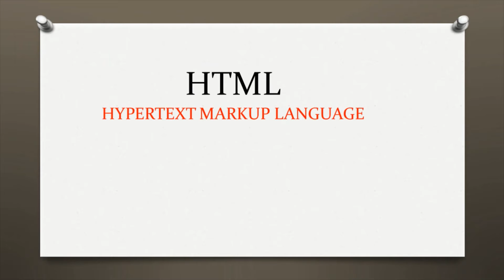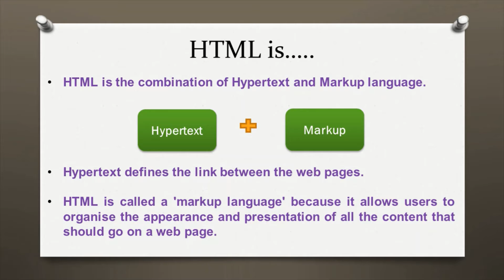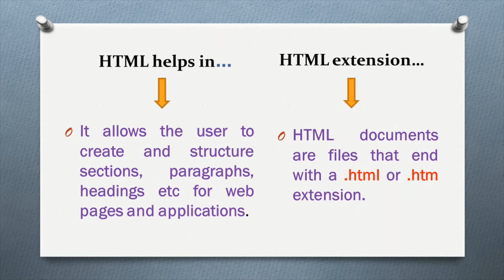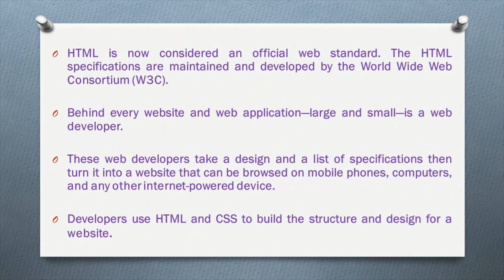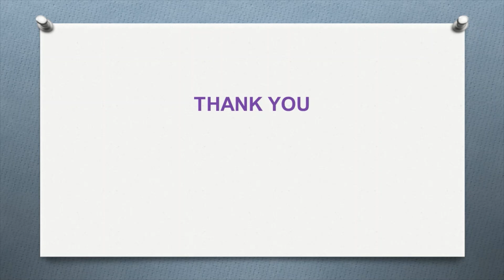What is HTML..?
What is HTML  and Difference between HTML,CSS and Javascript.